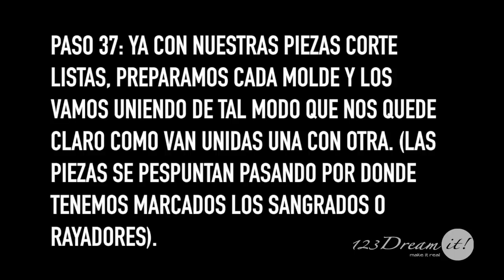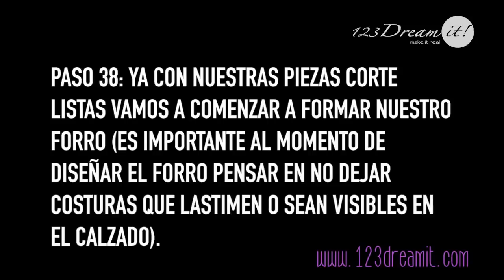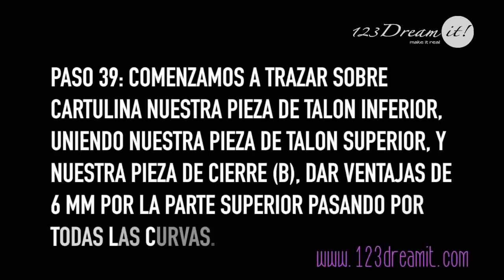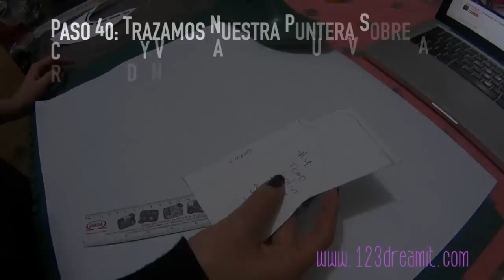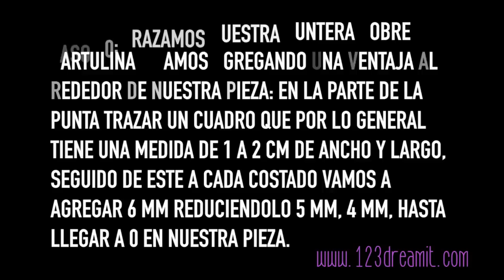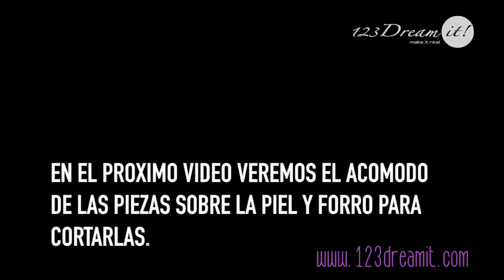Calzado Artesanal Parte 6 - Armado de Piezas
Aprende a hacer calzado Artesanal, en esta ocasión la Diseñadora de Calzado Alejandra Peláez nos muestra el armado de las piezas y como obtener las piezas para el forro.
Visita nuestro sitio web donde encontrarás todo lo relacionado al mundo de la costura
¡Síguenos!